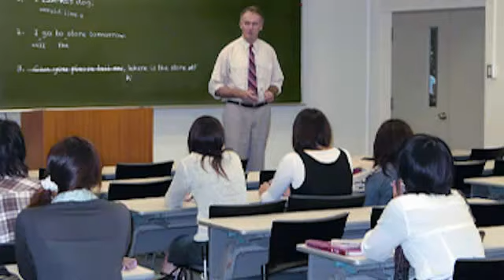Belajar Bahasa Inggris Percakapan 79-3: Berbicara kemungkinan yang tidak terjadi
Penjelasan grammar untuk pelajaran ini sedang dalam proses, silahkan kembali besuk..

Pelajaran ini tentang menyatakan pendapat masa lampau

Material Credit:
RADIO AUSTRALIA